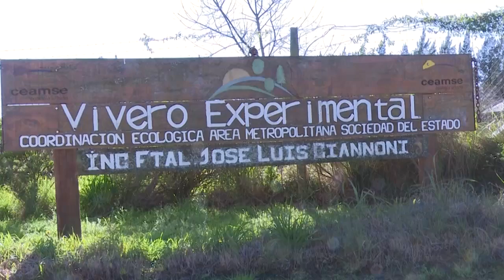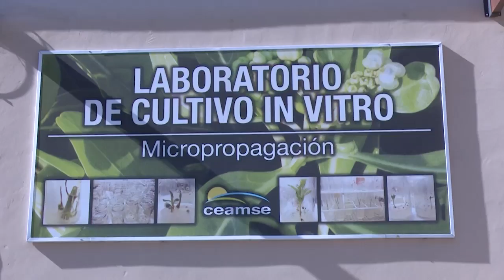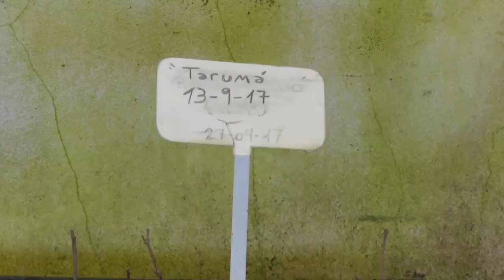Vivero del CEAMSE